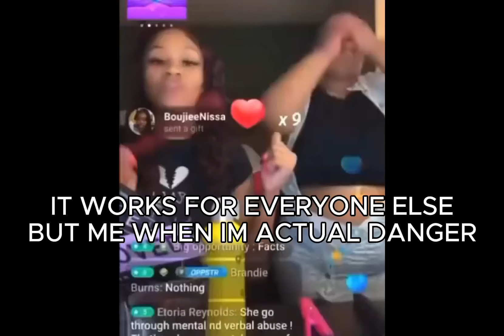Mopping people using ONLY the STOP SIGN in Roblox Baddies (HUGE DRAMA,FIGHTS,FUNNY MOMENTS)